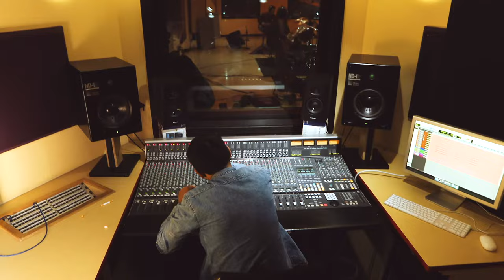Study Audio at SAE Institute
The Audio Program is an intensive practical and theoretical training program that prepares students to become successful in today’s commercial sound recording industry. Students attending this hands-on program have the opportunity to learn both the technical and creative components of audio recording as well as the essential business principles of the entertainment industry alongside our Award-Winning Staff and Faculty.